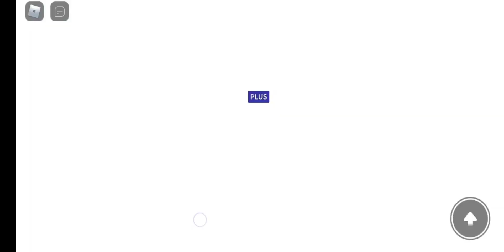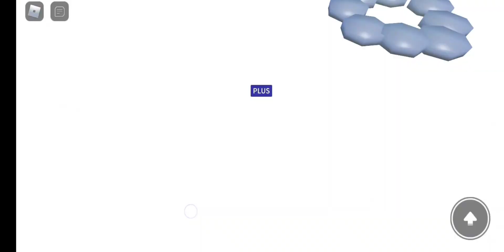Twins room as requested (with new beds)🤩MeepCity Roblox